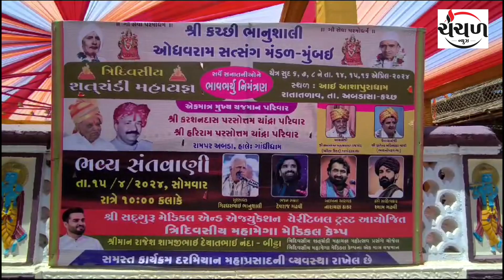અબડાસાના રાતા તળાવ ખાતે ત્રીદિવસીય શતચંડી મહાયજ્ઞ યોજાશે